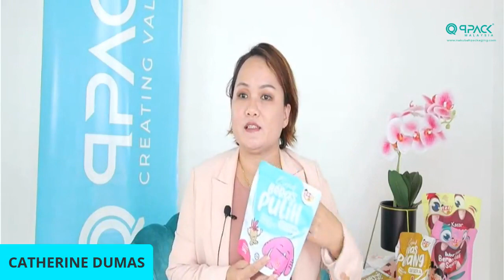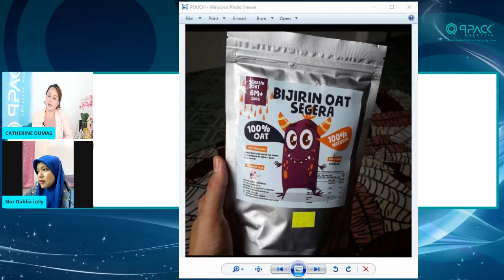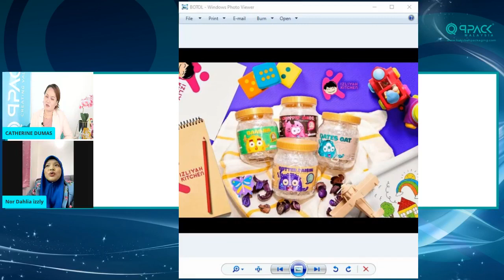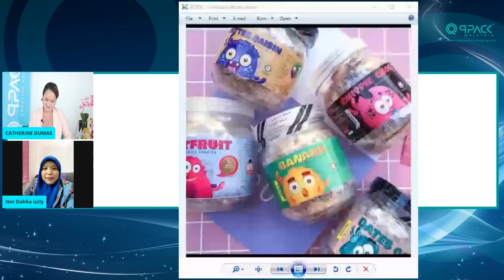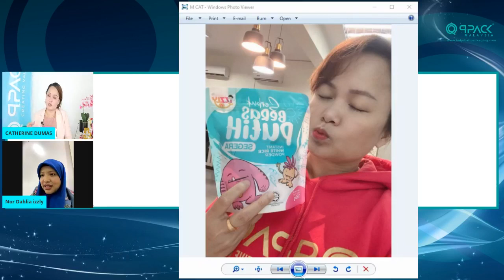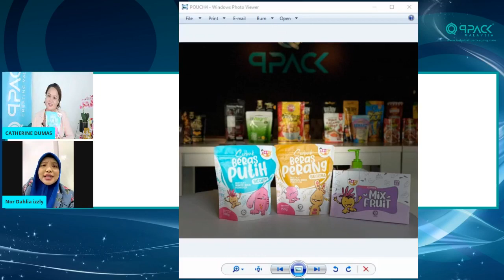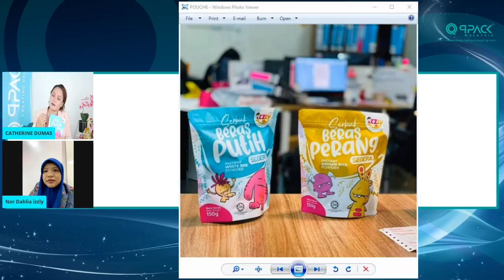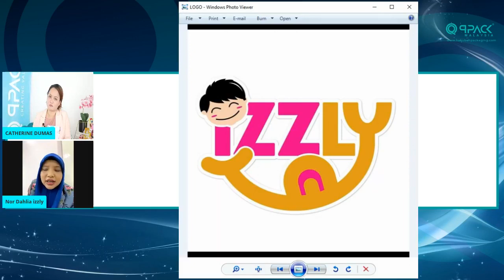EP1 Live talk with Izzly Food | QPACK Malaysia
Live talk with Izzly Food | 26/7/2021

Your Packaging Solution